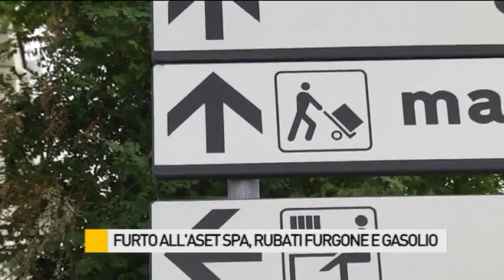Furto all'Aset Spa, rubati un furgone e gasolio